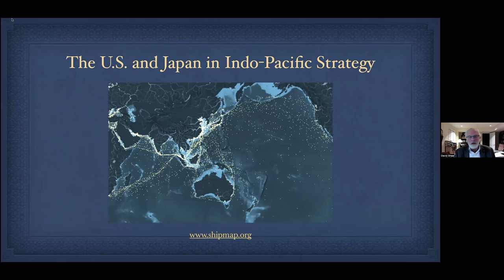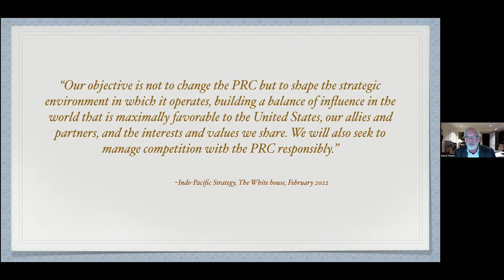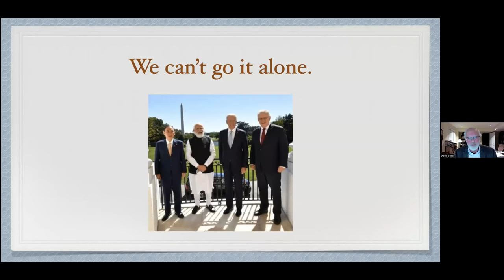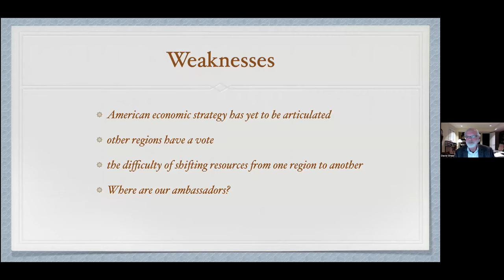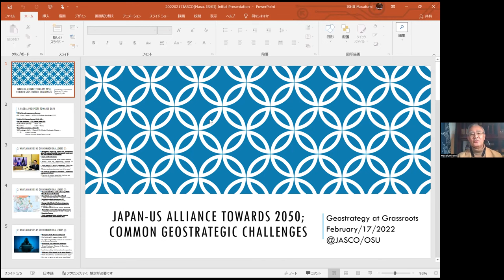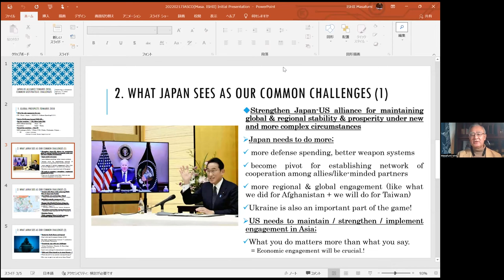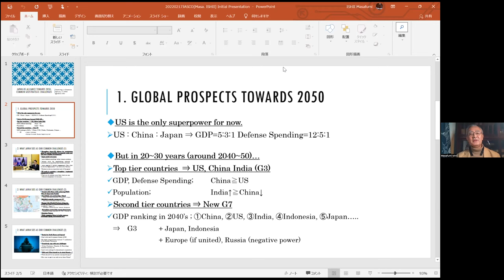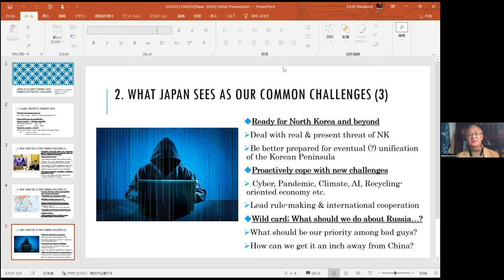2022 JASCO Geostrategy in the Grassroots webinar - February 17, 2022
Geostrategy in the Grassroots: COMMON STRATEGIC CHALLENGES FOR THE UNITED STATES & JAPAN

This year’s speakers were David Shear, Johns Hopkins School of Advanced International Studies (SAIS); and Amb. Masafumi Ishii, Gakushuin University. The ambassadors brought their experience gained by many years of diplomatic service virtually to Central Ohio for a discussion of the challenges being face by the US and Japan as the two countries look forward to 2050 and beyond.